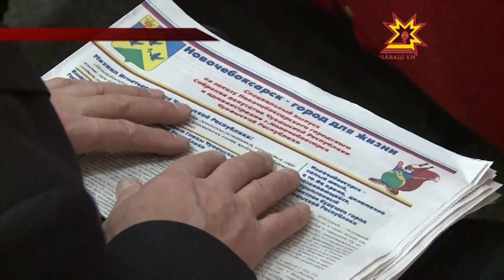В городе — спутнике подвели итоги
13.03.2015 Очередь за Новочебоксарском. Накануне в городе — спутнике подвели итоги социально — экономического развития. Чем отличился муниципалитет? И каких оценок заслужили местные власти?